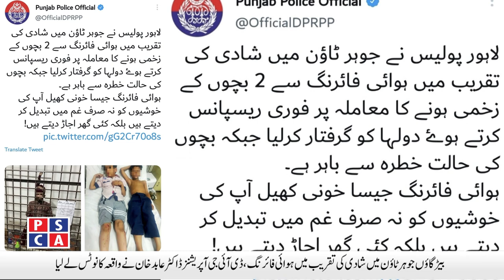IG Punjab Rao Sardar Ali Khan took notice of cracker attack in a bank in Sargodha